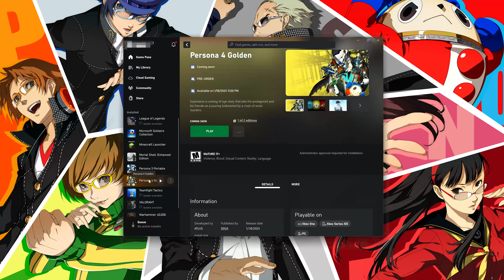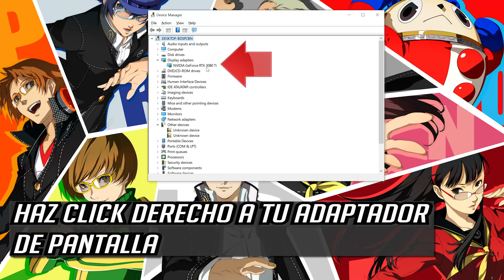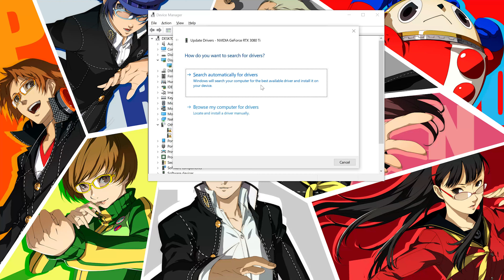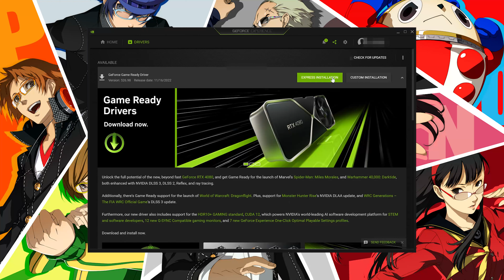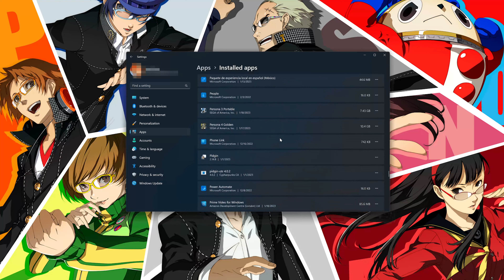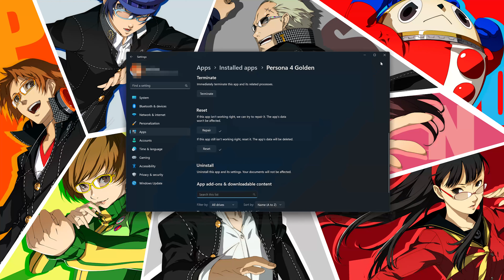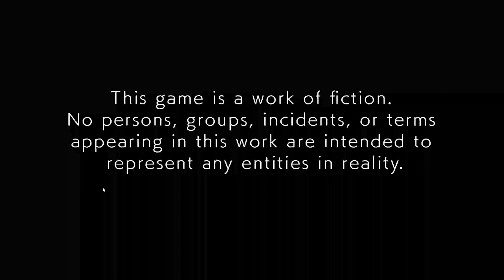Persona 4 Golden No Se abre en Game Pass / Xbox App / Microsoft Store en Windows 11/10 Solucion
Si intentas abrir Persona 4 Golden desde la xbox app o microsoft store y el juego se cierra ,no se abre o aparecen errores. esto puede suceder porque tus controladores no estan acrualizados or los archivos de tu juego Persona 4 Golden estan dañados or corruptos . asi que que en este tutorial te enseñaremos diferentes soluciones para reparar tu juego Persona 4 Golden .

Persona 4 Golden Xbox App  Microsoft Store  Error 0x8007010  y 0x8007042b   al instalar, actualizar, descargar el juego.